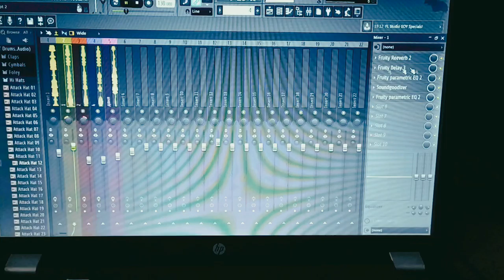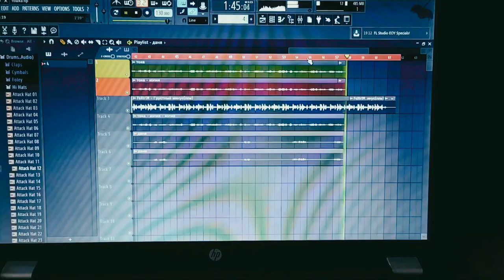Дружба - MuSiCaL OwL feat. WHITE BISON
Моя первая песня)